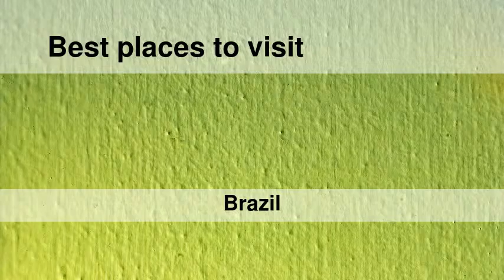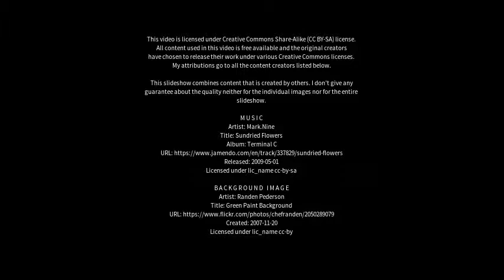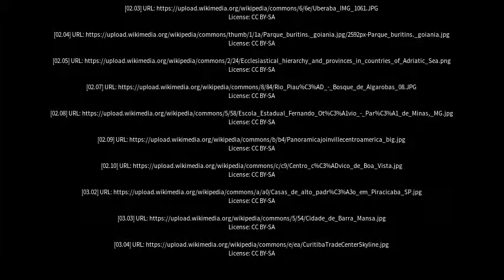Best places to visit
Best places to visit - Divinópolis (Brazil) Best places to visit - Slideshows from all over the world - City trips, nature pictures, etc.